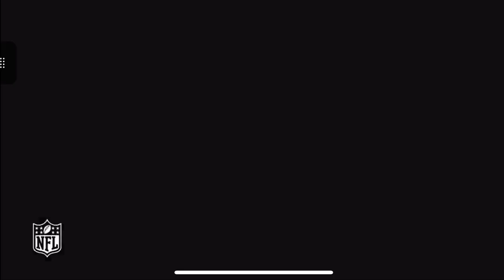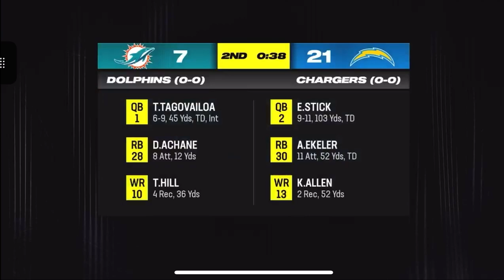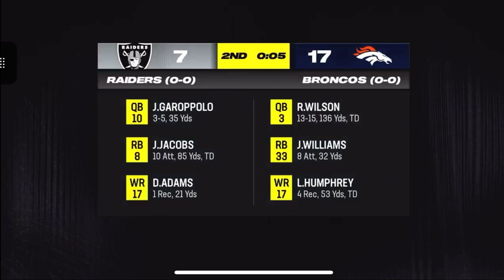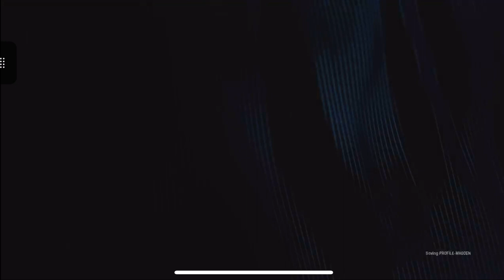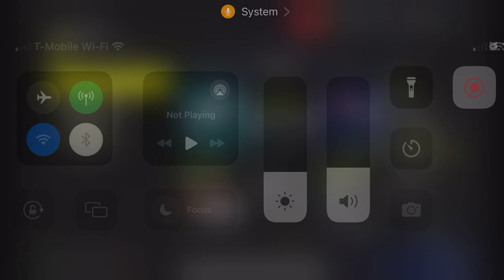MADDEN24 Patriots: First Regular Season Game Jalen Hurts SACKED 🔒| 3